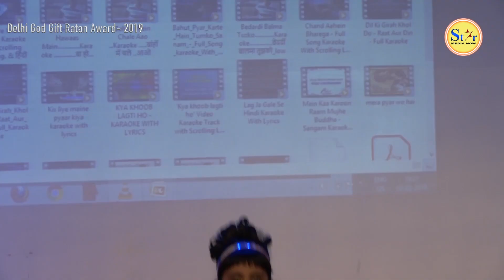Delhi God Gift Ratna Award - 2019 Part- I // Organizer - Rakesh Roshan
Delhi God Gifted Ratna Award -2019_Part - I
(India Biggest Award Show )
Organizer - Rakesh Roshan
Venue - Lajpat Bhawan, Lajpat Nagar IV, Delhi.
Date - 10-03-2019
India Page 3 Advertising Production
Star Media Now भारत का एक अग्रणी हिंदी न्‍यूज चैनल है । यहाँ आप हिंदी में सभी प्रकार के देश - विदेश के नवीनतम समाचारों (न्‍यूज) जैसे कि राजनीति, बॉलीवुड, मनोरंजन, खेल और व्यापार आदि को सबसे पहले देख सकते हैं । लाइव समाचार (खबरें ) और ब्रेकिंग न्यूज के लिए आप मेरे साथ बने रहें ।

Be a part of our Star Media Now.
Come join us.